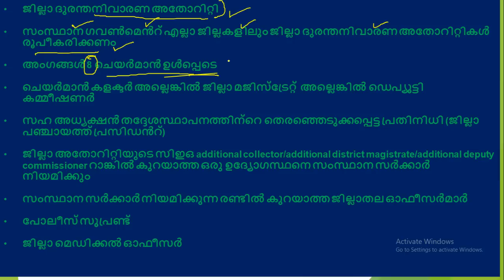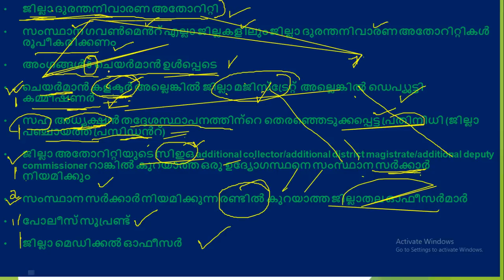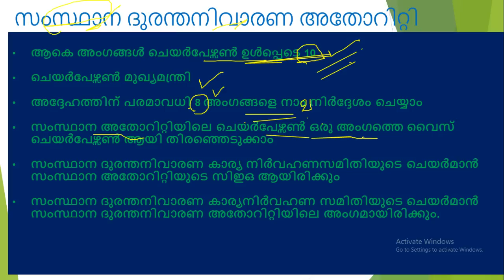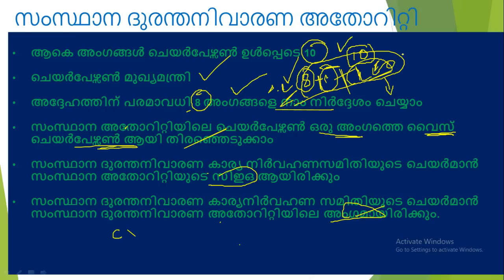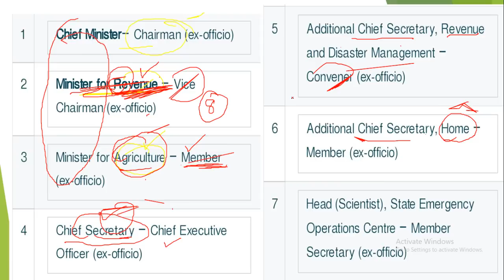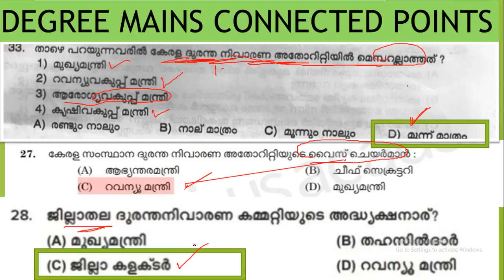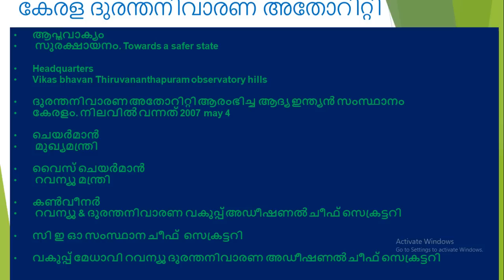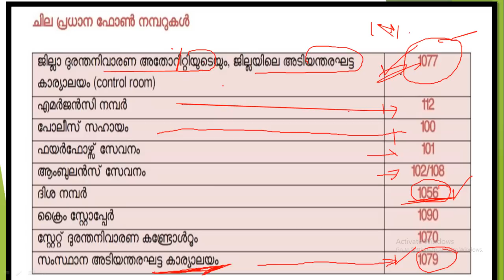17ന് പരീക്ഷ ഉള്ളവർ ഉറപ്പായും നോക്കിയിട്ട് പോകണ്ട ടോപ്പിക്ക്| state & district ദുരന്തനിവാരണ അതോറിറ്റി